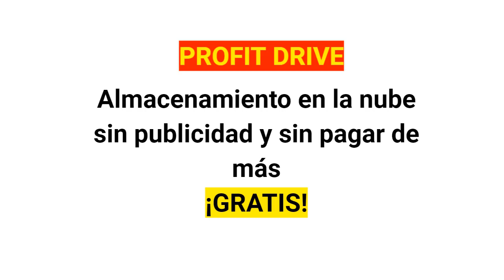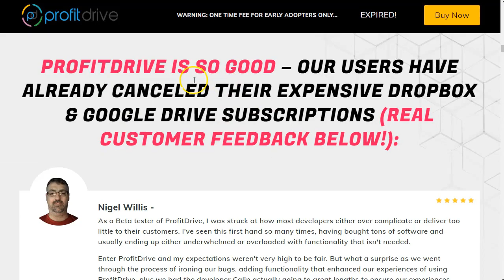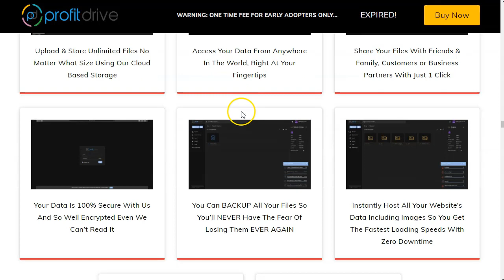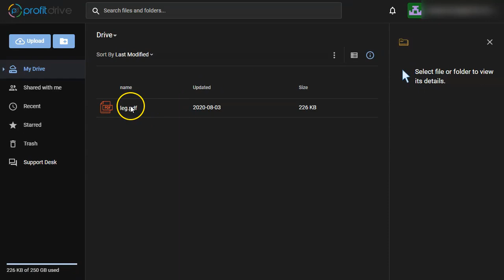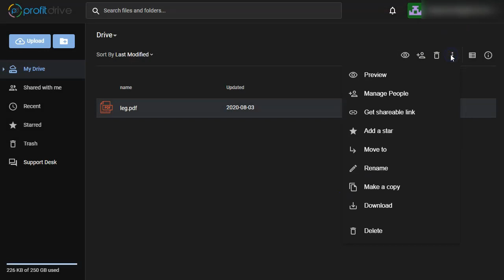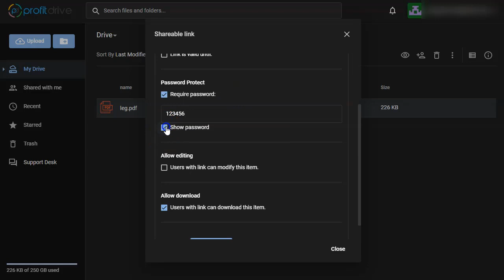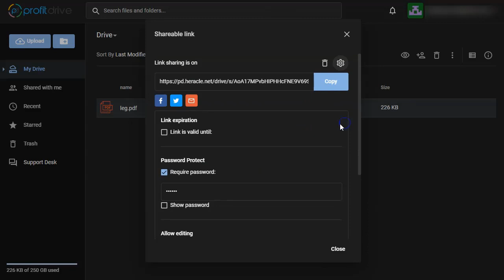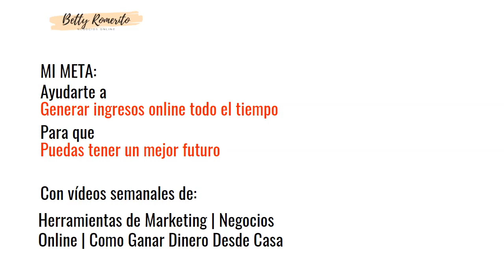Como Ganar Dinero con Almacenamiento. ProfitDrive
En este video te mostraré una forma de ganar dinero muy sencilla. Solo tienes que conseguir grandes volúmenes de almacenamiento en la nube.
Después puedes ofrecer ese almacenamiento como membresías de pago.
Tipo Google Drive, Mega o cualquier almacenamiento parecido.

En este video hablo de:
Profit Drive
Google Drive
Mega

Con profit Drive puedes ahorrarte montones de dolares en almacenamiento y además puedes generar ingresos si compartes espacio.
La versión "lite" tiene 250 gigas.
¡5 veces más que mega y 10 veces más que Google Drive!

Puedes generar ingresos extras trabajando desde tu casa, solo por compartir espacio en la nube.
Que esperas!

Si tiene alguna pregunta, por favor pregunte en los comentarios!

Saludos
Betty Romerito

★★⚠️IMPORTANTE ⚠️★★